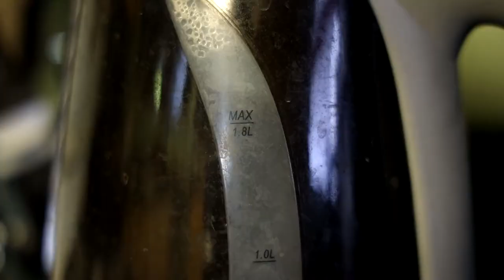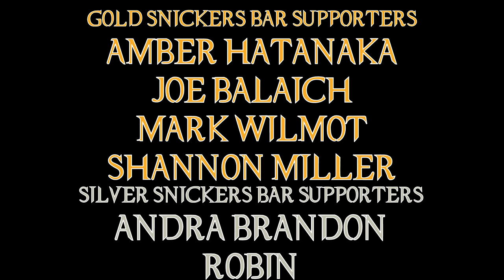Da 5 Bloods Movie Review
It appears that Spike Lee learned his lessons from his previous outing of war film making. This film is certainly good.